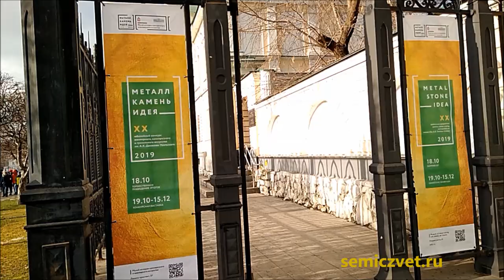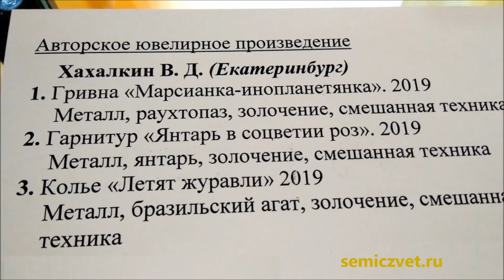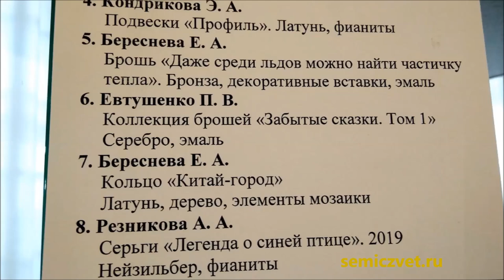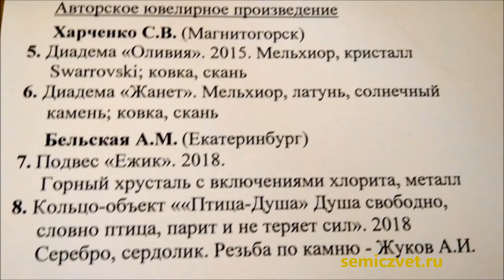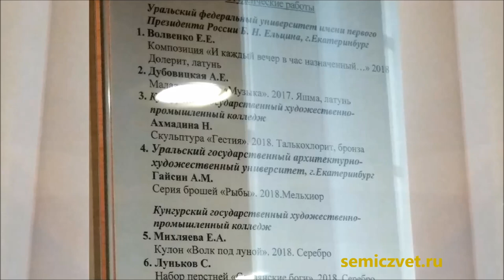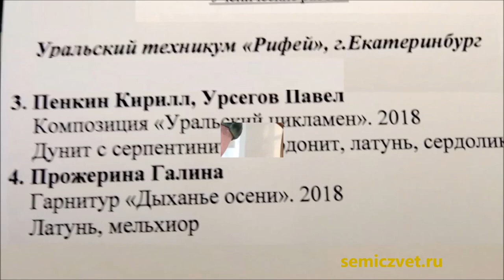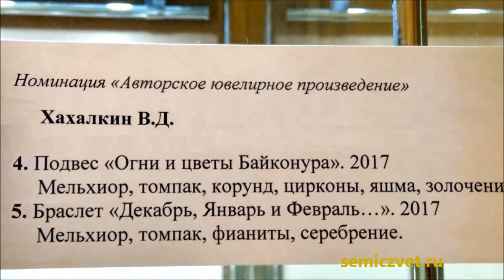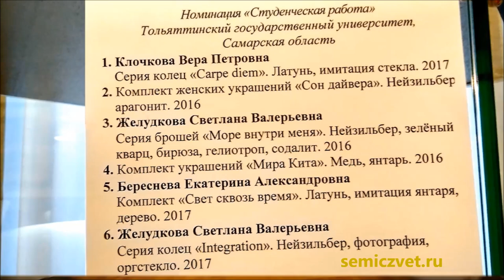💎💍📿 Произведения ювелирного искусства. Конкурс "Металл. Камень. Идея"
💎 Конкурс камнерезного, ювелирного и гранильного искусства им. А.К. Денисова-Уральского "Металл. Камень. Идея". Номинация "Авторское ювелирное произведение". Представлены работы с XVIII по XX конкурсы (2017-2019 гг.).
💮 Музей истории камнерезного и ювелирного искусства, г. Екатеринбург.

🪐 Конкурс "Металл, камень, идея" - открытая площадка для художников-профессионалов и новичков, учащихся и студентов, только пробующих свои силы в ювелирном искусстве и каменной пластике.
🪐 Денисов-Уральский, Алексей Козьмич (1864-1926) - уральский живописец, камнерез, минералог.

🏆 Лауреаты конкурса:
00:07 Работы XX конкурса "Металл. Камень. Идея".
Номинация "Авторское ювелирное произведение":
02:33 1 место – Т.С. Пинчук. Кольцо и подвес "Пантикапей" и брошь "Апполинария";
02:47 2 место – И.В. Бахарев. Подвес "Осеннее поле";
03:21 3 место – А.Б. Попов. Кольцо-сувенир "Башня водяная";
Номинации "Студенческая работа":
11:20 2 место – В.Ю. Клочкова. Серия брошей "На гребне чувств";
06:40 3 место – Е.А. Савельева. Нагрудное украшение "Бий и Катунь";

04:34 Диплом им. Л.Ф. Устьянцева "За сохранность уральских   традиций" - В.Д. Хахалкин. Серия работ.
01:26 Диплом им. П.П. Бажова "Каменный цветок" - Н.Д. Кузнецова. Браслет "Огневушка";
12:15 Работы XIX конкурса "Металл. Камень. Идея".
17:44 1 место - И.А. Одерий. Серия из трех колец "Old New Look";
13:02 2 место - А.М. Бельская. Кольцо "Птица-душа";
13:27 3 место - А.С. Ермокин. Гарнитур "Васильки";

12:21 Гран-При, присуждается за красоту и уникальность авторской идеи, высокохудожественное и профессиональное исполнение и яркость созданного образа - В.Д. Хахалкин. Колье "Татьянин день";
19:55 Диплом им. Г.Б. Зайцева "За поиск и экспериментаторство в воплощении творческих замыслов" - У.В. Кириллина. Комплект подиумных украшений "Амфитрита";
17:05 Специальный диплом жюри "За продвижение уральского изумруда – бренда Свердловской области" - А.С. Панфилов. Колье "Данила мастер";
23:25 Работы XVIII конкурса "Металл. Камень. Идея".
30:00 2 место – М.В. Пастухов. Гарнитур "Рождение планеты";
27:48 3 место – Д.В. Копосов. Колье "Матерь драконов";
28:10 3 место – И.В. Бахарев. Брошь "Первый лист";
Номинация "Студенческая работа":
31:12 1 место – О.Ю. Кузнецова. Моносерьга "Возрождение";
31:46 3 место – В.П. Клочкова. Серия колец "Carpe diem" и комплект женских украшений "Сон дайвера";

Диплом имени Г.Б. Зайцева "За поиск и экспериментаторство в воплощении творческих замыслов":
26:02 В.Д. Хахалкин. Гарнитур "Засентябрило за окном, засентябрило…";
26:45 В.Д. Хахалкин. Браслет "Декабрь. Январь и Февраль…";
30:29 В.Е. Денисов. Серия колец "Бухта затонувших кораблей";

25:32 Специальный диплом Фонда Святой Екатерины - В.Н. Игнаткин. Крест "Праздничный постный";
25:03 Специальный диплом директора Музея истории камнерезного и ювелирного искусства - А.А. Мальцев. Часы "Летний сад";
32:41 Картина А.К. Денисова-Уральского. "Уральский пейзаж". 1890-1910 гг.

💮🧱 Камнерезное искусство. Конкурс "Металл. Камень. Идея"
👩‍🦰 👨‍🦰 Гэри Ли Прайс. Дети в бронзовой скульптуре